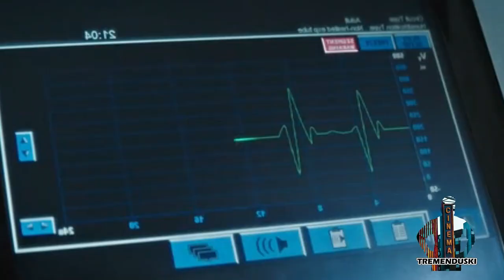Ala MI3RD4 con los ZOMBIES #1 | la Tierra se INVADE de ZOMBIES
Cuando la tierra se INVADA de ZOMBIES tenes que sacar tus mejores 4rm4s para acabar con ellos